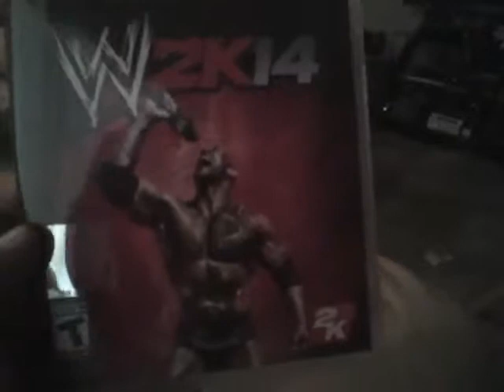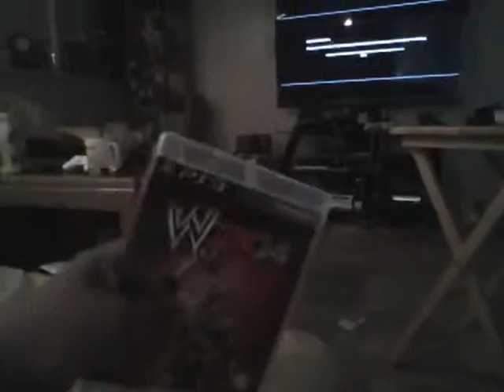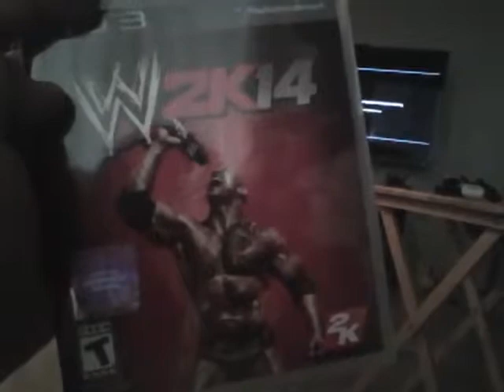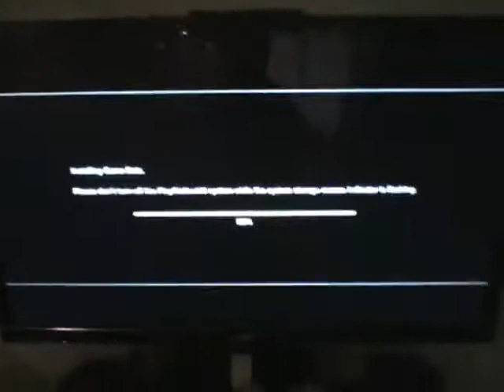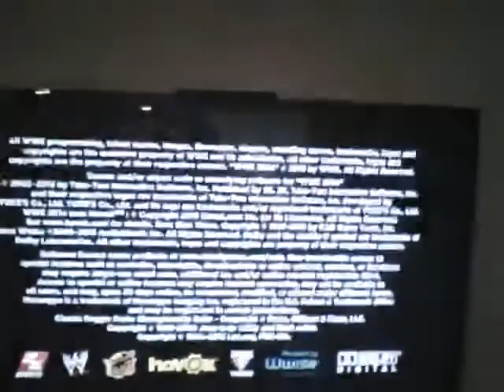Unboxing - WWE 2K14 (PlayStation 3) w/ Gameplay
*Originally posted on October 29, 2013.*

"Pretty nice quality being recorded from my PS Vita."

Chime: $GCXBUGaming